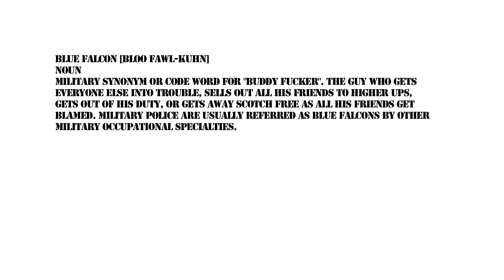Airhorn Whistle Scare Prank - Blue Falcons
An elaborate prank set-up by Blue-Falcons.